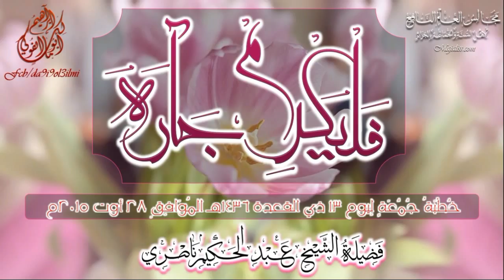(فليُكرم جاره) / خطبة ماتعة لشيخنا عبد الحكيم بن حسن ناصري - حفظه الله - [الجودة عالية جدا]